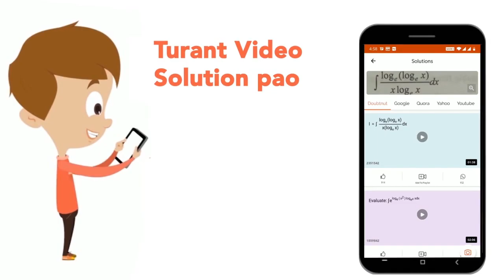एक कंपनी में A और B के लाभ या हानि का अनुपात 3:2में बाँटते है। एक नए साझेदार के रूप में C कंपनी...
एक कंपनी में A और B के लाभ या हानि का अनुपात 3:2में बाँटते है। एक नए साझेदार के रूप में C कंपनी में आता है उसके लाभ के हिस्सेदारी (1)/(4) भाग है। यदि C ने A और B से समान अनुपात में अपना लाभंशा लिया है तो लाभंशा का नया अनुपात क्या होगा ?
Class: 14
Subject: MATHS
Chapter: PARTNERSHIP
Board:GOVT

👉 Have Any Query? Ask Us.